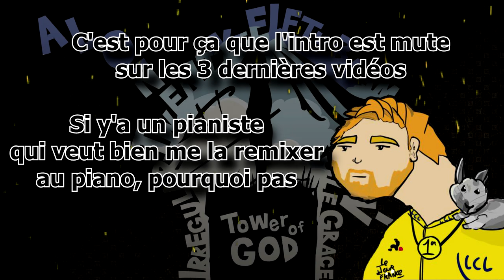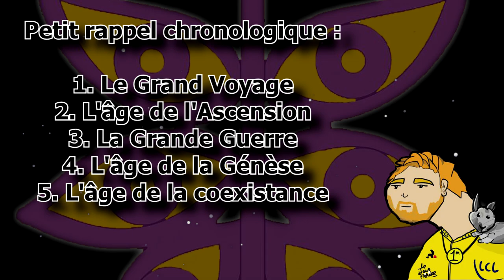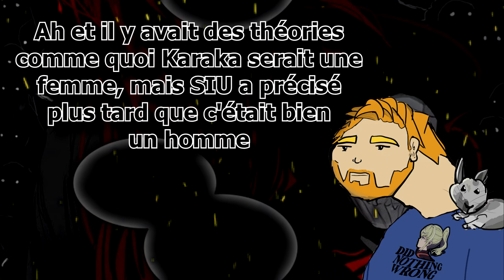Le FUG | Tower of God - Lore #9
Voici enfin une nouvelle vidéo lore, après plus de 3 mois. On va parler du FUG. Je ne sais pas si je vous apprendrais beaucoup de choses car il y a assez peu d'info non-canon au final, c'est des rappels d'éléments canon et la plupart de la vidéo est une simple liste de personnages... J'ai aussi essayé des nouveaux trucs au niveau du montage, y'a des trucs qui fonctionnent bien je pense, mais ce n'est pas non plus incroyable. Et au niveau du record on voit que j'en avais pas fait depuis un moment, y'a pas mal de cut et des fois le ton ne correspond pas à la phrase. Enfin bref, globalement je ne suis pas très content de cette vidéo, mais j'espère qu'elle vous plaira quand même ! Encore merci à Amaury pour la minia.

Vous pouvez retrouver le Google Doc d'Electrica sur le FUG
Il compile tout le lore non-canon et les informations venant des notes/interviews/etc concernant le FUG, notamment du lore non-canon sur White que j'ai oublié de mentionné, désolé ! Enfin bref, allez lire ça (en plus il sépare bien ce qui est canon et non-canon, c'est donc également plus précis).

Timecode :
00:00 Introduction
01:15 Les origines
02:25 Slayers et Anciens
09:44 Les Rankers
12:22 Les Réguliers
15:25 Les Affiliés
17:49 But et idéologie
19:33 Relations
20:15 Conclusion

Écriture, voix, montage et sous-titrage fr : Lilian
Miniature et dessin du perso : Amaury

Pour les musiques, elles viennent de Hollow Knight, Final Fantasy VI et XV, Pokemon Donjon Mystère (ciel), Tales of Symphonia, Nier et bien sûr il y a la magnifique outro de Saïd, comme d'habitude.
L'intro, quant à elle, est un morceau d'un remix de Mark the graves de Linkin Park fait par Xefuzion.